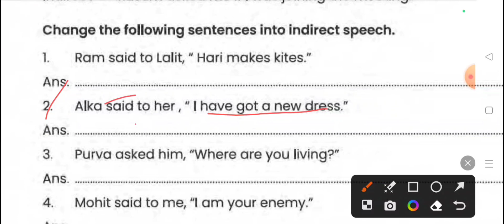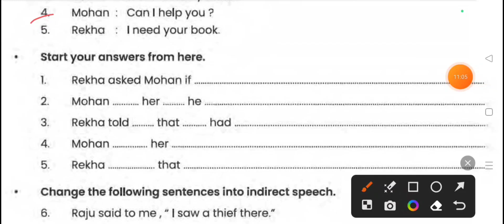direct indirect speech